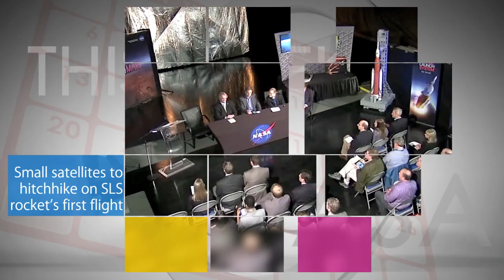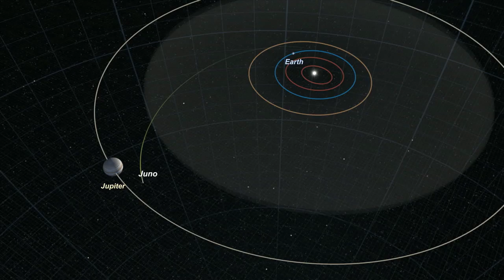Small Satellites to Hitchhike on SLS Rocket’s First Flight on This Week @NASA – February 5, 2016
During a Feb. 2 event at NASA’s Marshall Space Flight Center, officials announced the selection of 13 low-cost small satellites to launch as secondary payloads on Exploration Mission-1 (EM-1) -- the first flight of the agency’s Space Launch System (SLS) rocket, targeted for 2018. SLS’ first flight is designed to launch an un-crewed Orion spacecraft to a stable orbit beyond the moon to demonstrate and test systems for both the spacecraft and rocket before the first crewed flight of Orion. The announced CubeSat secondary payloads will carry science and technology investigations to help pave the way for future human exploration in deep space, including the Journey to Mars. Also, New Marshall Space Flight Center Director, Webb Telescope’s final mirror installed, Juno adjusts course to Jupiter, Russian spacewalk on space station and Hangar One’s Super Bowl Redwood!